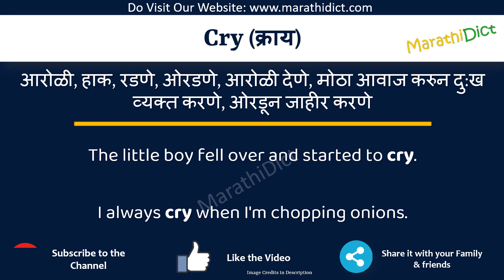Cry Meaning in Marathi | Cry म्हणजे काय | Cry in Marathi Dictionary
या व्हिडिओमध्ये तुम्हाला मराठीत Cry चा अर्थ समजेल आणि Cry चा उच्चारही शिकाल. याचा अर्थ तुम्ही Cry चा अर्थ जाणून घ्याल तसेच Cry कसे उच्चारता येईल, Cry म्हणण्याचा योग्य मार्ग कोणता आहे.

तर Cry शब्द फक्त एका मिनिटात शिका.

उदाहरणांसह Cry समजून घेऊ.